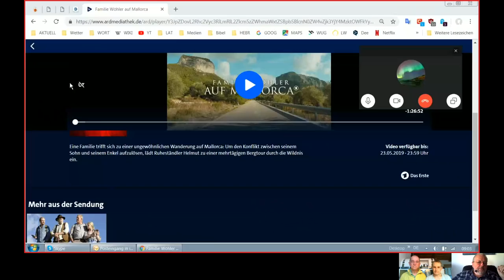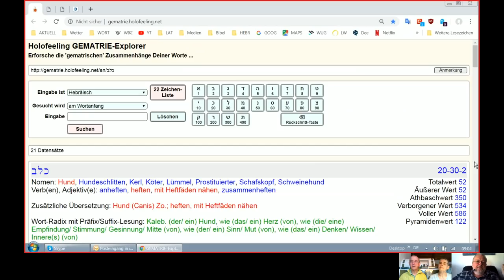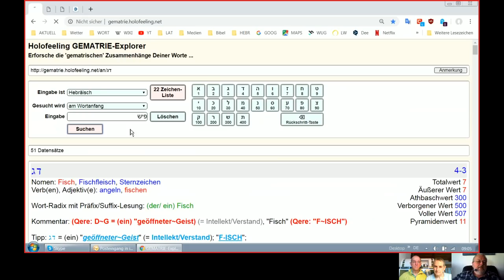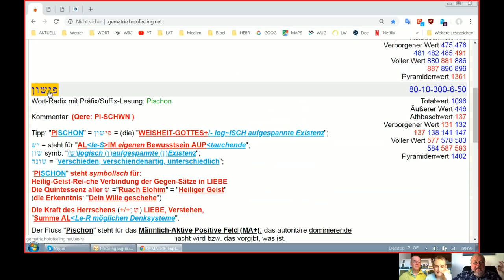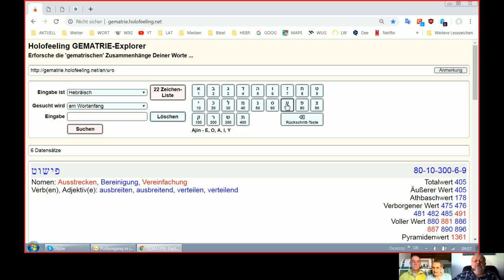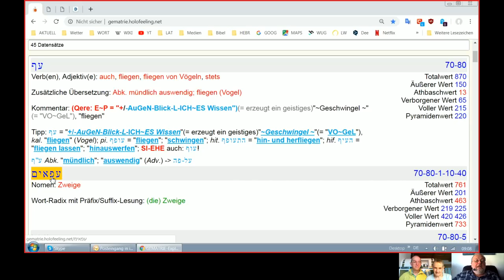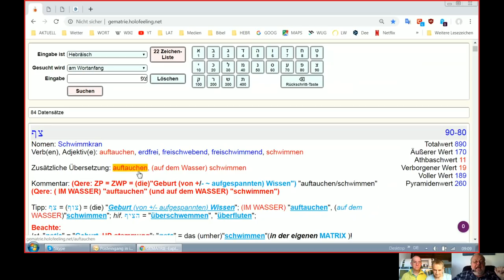HOLOFEELING - Selbstgespräch 07.03.2019